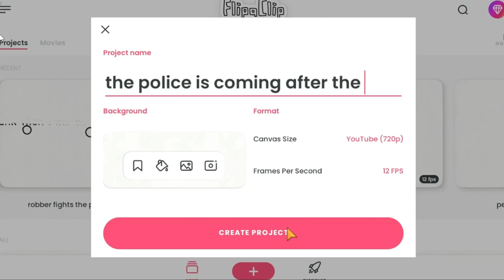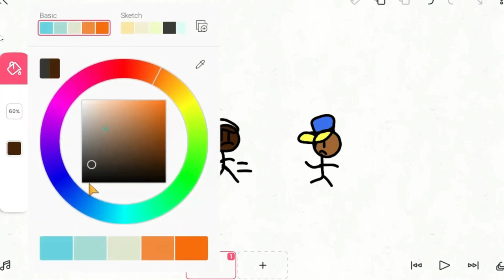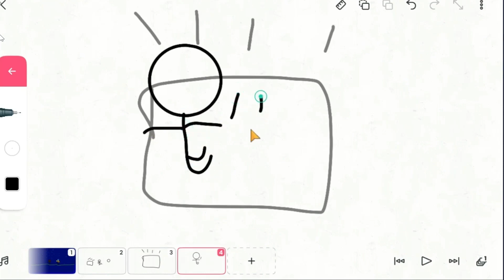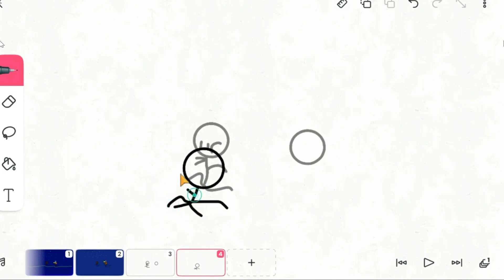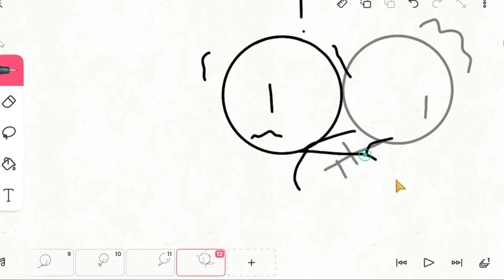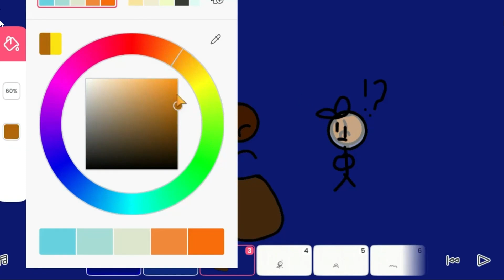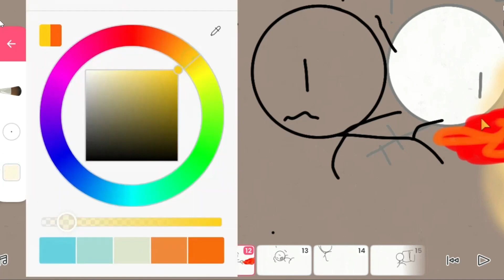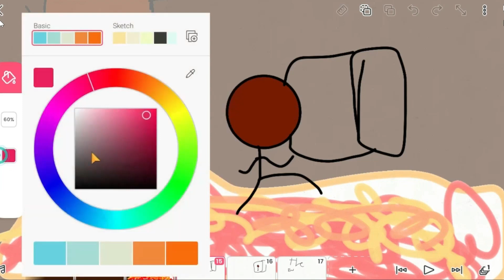Master Animations Instantly: Beginner's Guide to Flipaclip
Are you looking to start animating your videos right away but don't know where to start? Well, look no further! In this beginner's guide to Flipaclip, we'll show you how to use Flipaclip to create professional animations right away.

Flipaclip is a great tool that allowed me to start animating my videos right away and create high-quality animations. In this guide, we'll share with you everything you need to know to start animating your videos with Flipaclip. From getting started to making videos look professional, this guide is perfect for anyone starting out in video editing!